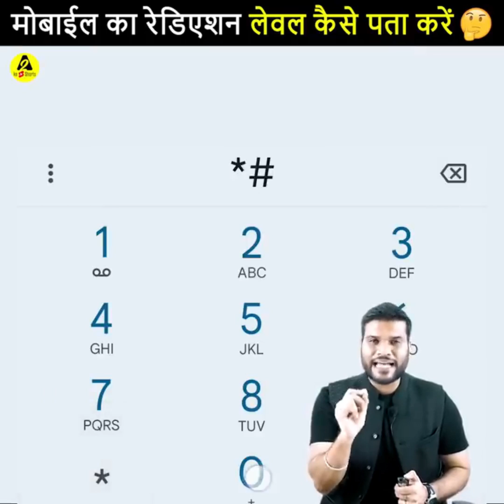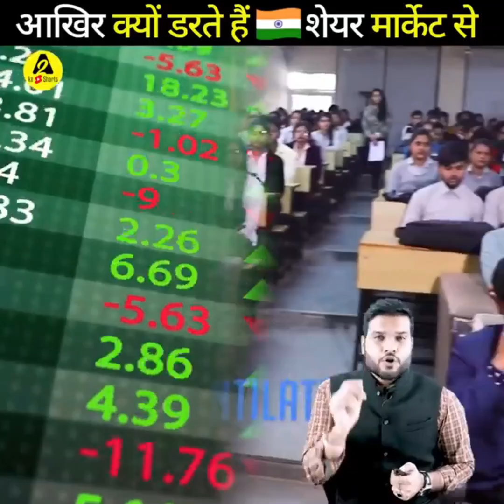मोबाइल का रेडिएशन कैसे पता करे 🤔 a2motivation facts a2_amazing_facts by a2sir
1. How to find the radiation of mobile phone.
2. This is how the Red Bulls play with our brains.
3. How to choose a partner at a young age?
4. Why Indians are afraid of Lion Market?
5. how much water should you drink in a day

१. मोबाईल फ़ोन के रेडिएशन को कैसे पता करे |
२. इस तरह रेड बुल वाले खेलते है हमारे दिमाग से |
३. युवा उम्र में कैसे चुने साथी को ?
४. भारतीय क्यों डरते है शेर मार्केट से ?
५. एक दिन में कितना पानी पीना चाहिए